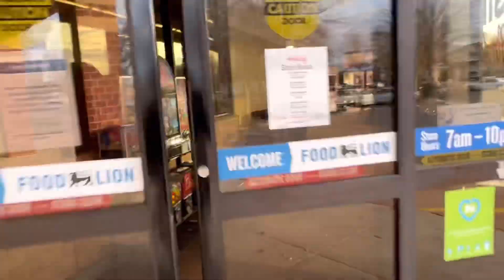Instacart vlog : I only did 1 delivery on Friday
My Friday. I only did one delivery.